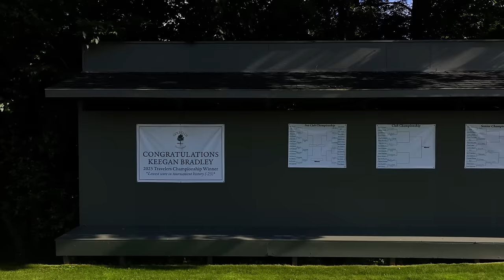Ryder Cup Captain, Keegan Bradley Tells Us Everything During Every Shot For 9 Holes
It's another episode of Side Gig with Dan Rapaport presented by Truly and this time he's on the bag for PGA Champ, Keegan Bradley. Dan dives into Keegan's story, his process on the golf course, his major championship and much more.